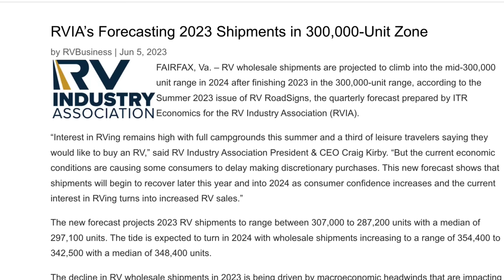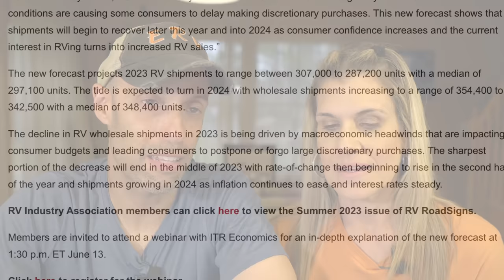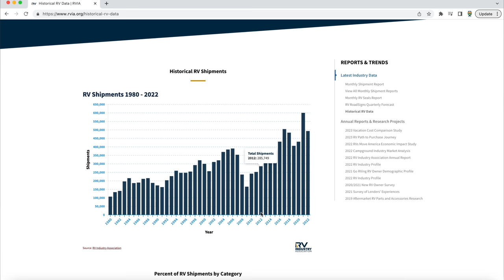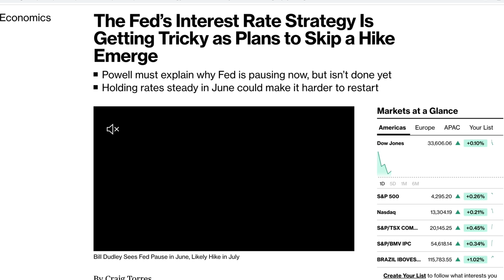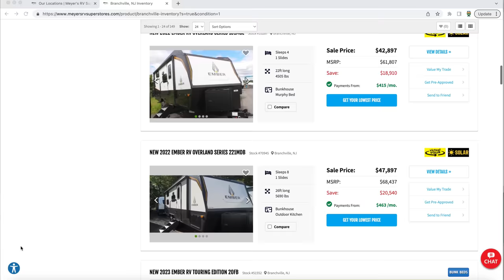Important News We Wanted To Share -- It Has Not Been This Bad In A Long Time!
In this video we talk about the latest RVIA prediction for 2023 RV sales and it is not good for dealers.  It is good for the customer and we talk about why you can take advantage of an opportunity to get your next RV.